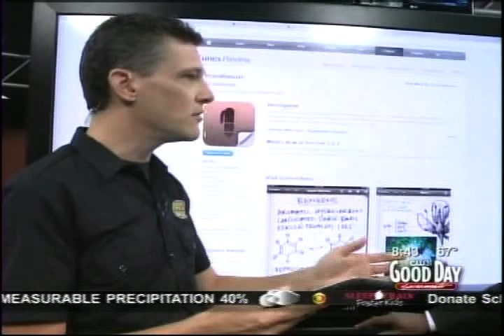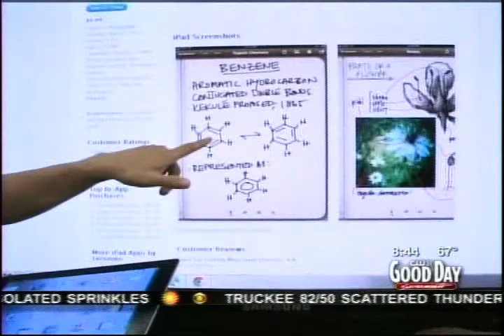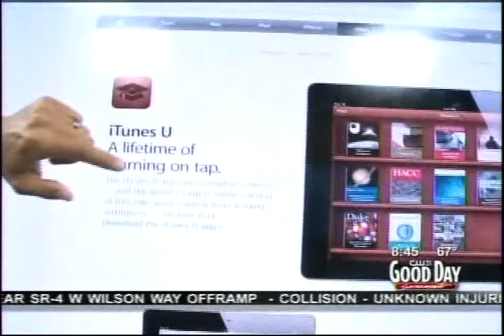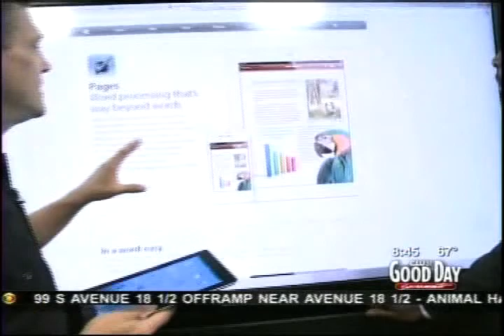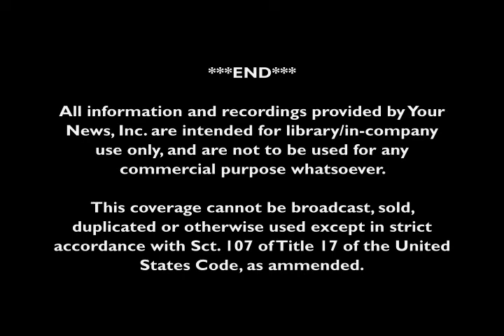Nerds On Call KMAX Sacramento - iPad vs. Laptop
Every student is looking for a deal on back to school tablets, but who is a back to school tablet right for and who should just get a laptop? Ryan Eldridge checks in with Good Day Sacramento to give them some answers.